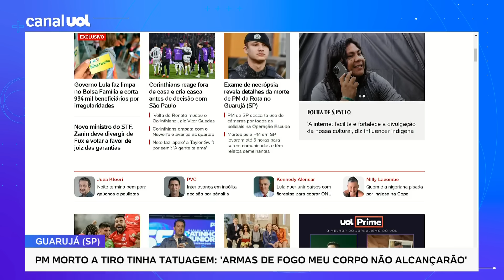Guarujá: Exame de necrópsia revela detalhes da morte de PM da Rota Patrick Bastos Reis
O projétil de pistola 9 mm que matou o soldado Patrick Bastos Reis, 30, entrou pelo ombro esquerdo e atravessou o tórax do policial militar, onde havia tatuagens com as frases "armas de fogo o meu corpo não alcançarão" e "facas e lanças se quebrem sem o meu corpo tocar".